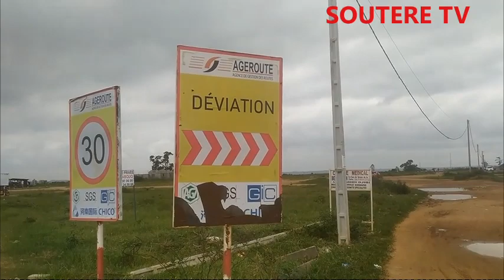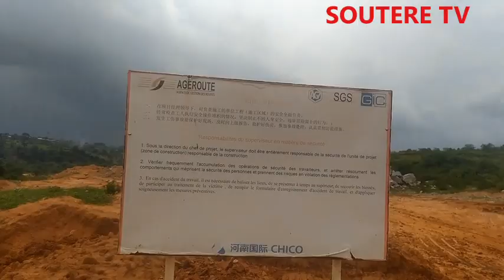LA Y4 . L'AUTOROUTE DE CONTOURNEMENT DE LA VILLE. VOICI L'ÉTAT D'AVANCEMENT DES TRAVAUX (PARTIE1)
Les travaux de la y4 ou l'autoroute de contournement de  la ville d'Abidjan avancent bien. Cette vidéo vous présente l'état d'avancement des travaux. Bon visionnage à toutes et tous.
Merci beaucoup à tous pour votre soutien.